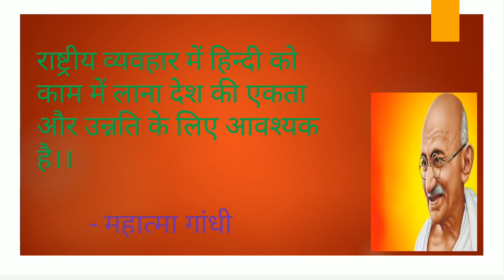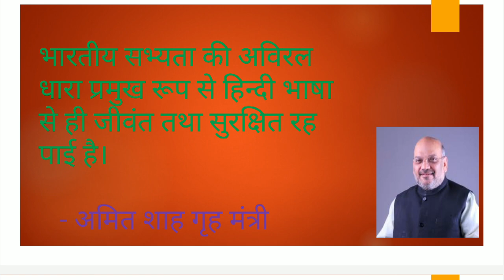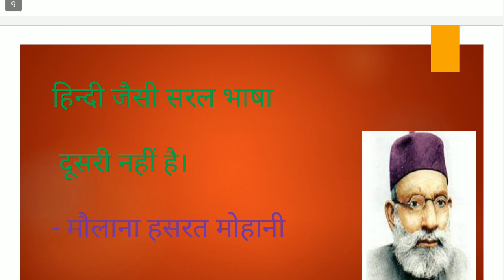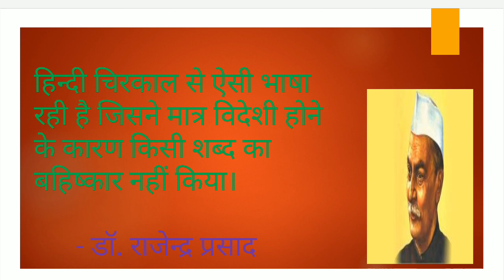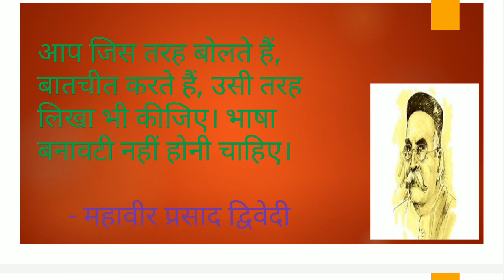हिन्दी भाषा के महत्व संबंधी सूक्तियां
हिन्दी भाषा के प्रचार प्रसार और महत्व संबंधी सूक्तिया और विचार।।

हिन्दी है जन जन की भाषा।
हिन्दी है हम सब की भाषा।।

जय हिन्दी!
जय हिन्द !

द्वारा